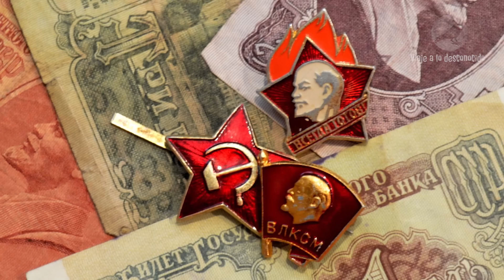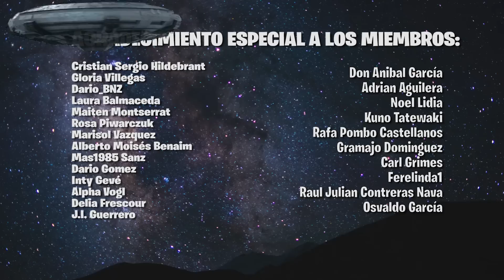EXTRAÑOS HUMANOIDES HICIERON ALGO MUY ESPECIAL - ARCHIVOS ROJOS II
La Unión Soviética siempre fue muy hermética y poco salía a la luz con respecto a la ufología, pero cuando los testigos hablaron las historias que contaron fueron realmente impresionantes. ¿Por qué eran tan distintos a los avistamientos en Occidente?

CREDITS

Videos

Author:

Author:
stockfootage

Author:
stockfootage
Author:
mitchp
Author:
Author:
Simon Waldock
Author:
Stand Up for Nature
Author:RAVIKRIPA